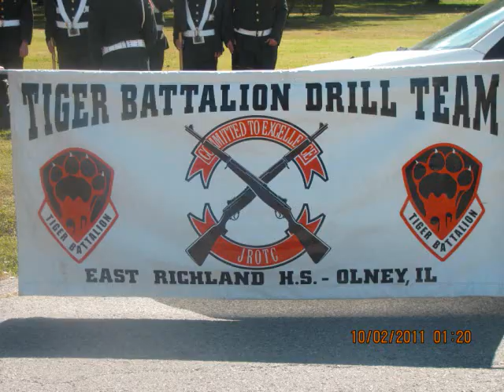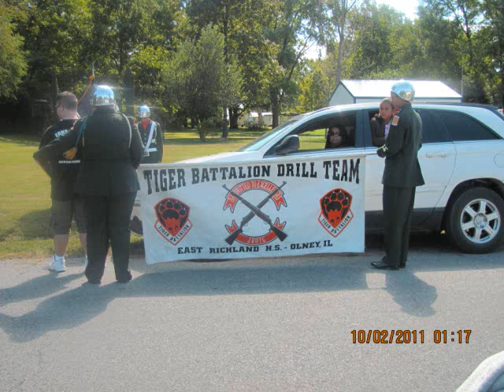East Richland High School JROTC Drill Team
ERHS DRILL TEAM